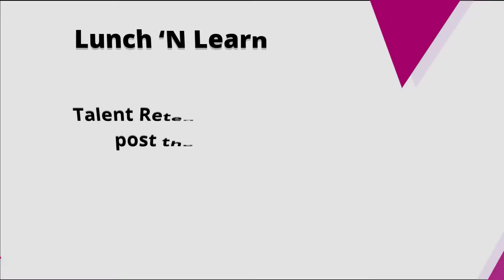Talent retention strategies post pandemic with Nick Sinclair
This session ran as part of our Lunch N Learn with Accounting Apps
Host Heather Smith
TOA Global Rep Nick Sinclair

There's currently what some have described as a 'War on Talent'. What does that mean if you want to grow your business? How do you help employees stay engaged and thrive no matter where they work from? How can practices grow their own talent pipeline? How do you nurture a sense of belonging with a decentralised workforce? When it comes to performance expectations, how do you balance productivity with time tracking? Are traditional workplace perks still valid?  Have new ones emerged during the pandemic that will stay with us? What effective talent retention strategies can you implement post pandemic?
The Outsourced Accountants
The Leader in Global Outsourcing for Accounting Firms. The Outsourced Accountant is the most professional accounting outsourcing partner to help accounting and CPA firms build and grow an offshore team.

Lunch ‘N Learns are a series of free immersive interactive online sessions to help accounting + bookkeeping professionals stay up-to-date. Join us for future Lunch N Learn with Accounting Apps here: